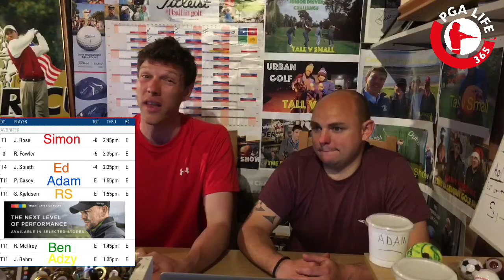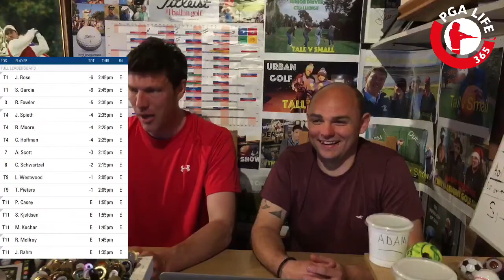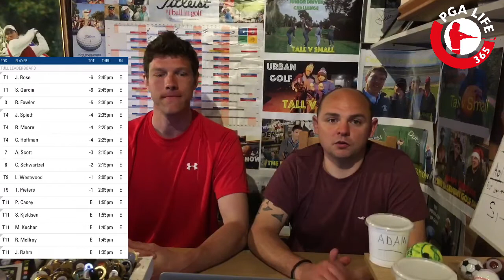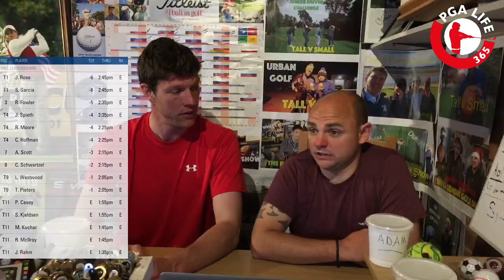The Basement Golf Show - MASTERS SUNDAY SPECIAL!!!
It's MASTERS SUNDAY. We discuss the final round and what we think/hope will unfold.

The Augusta National Vlog - Simon, Adam & special guest Paul Ives take on the back 9 at Augusta National in a bid to beat Jack Nicklaus' 1986 Sunday final 9 of 30 (6 Under Par).  Will they do it? A unique 'virtual' experience like nothing you have seen before.

The Coach Linksmaster, our famous Quiz Show: featuring Andrew Rice, Martin Chuck (Tour Striker), Joe Mayo (Trackman Maestro) & Mark Crossfield, watch it here -

The PGALife365 weekly schedule:

Monday – 6:30pm
The How 2 Monday Lesson will give you a weekly coaching idea to help improve your game, focus your practice & play better Golf

Tuesday – 6:30pm
Tall v Small will air every Tuesday evening, where Simon (Tall) will take on Adam (Small) in a unique head-to-head contest.

Wednesday – 6:30pm
Wednesday evening will see The Preview Show, which will get you prepared for the week's tournaments on the European Tour and PGA Tour.

Sunday – 7:00am
The Basement Golf Show will air every Sunday as a preview to the final round of the European & PGA Tour coverage.

Simon & Adam also release videos outside these 4 shows, focusing on playing, course vlogs, product reviews, personal goals & specific events.

To send any great content to the guys, please email -